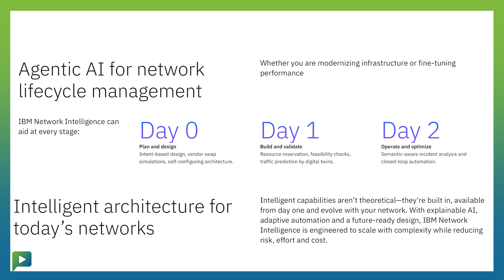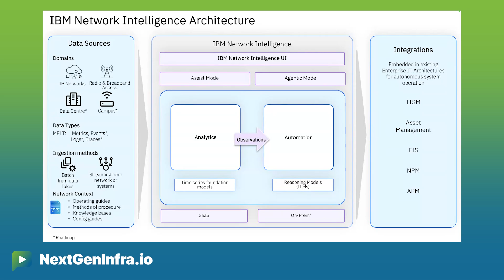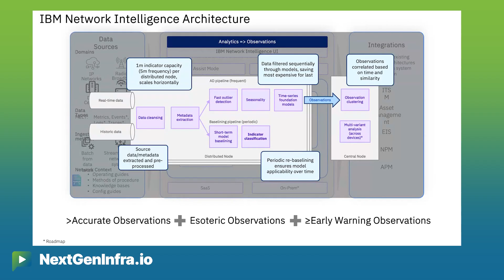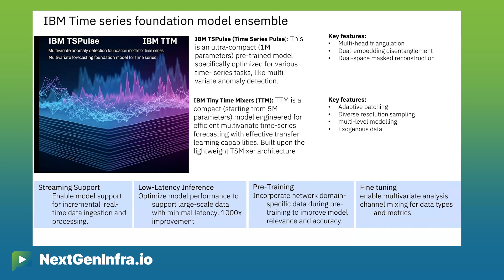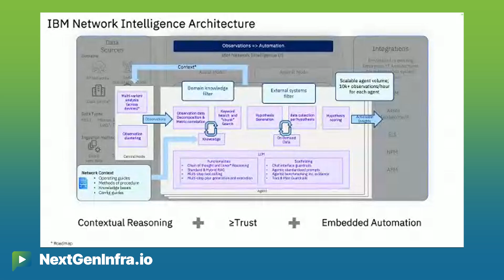AINetworking25: What's Next for AI-Driven Networking - Director's Cut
AI is reshaping the way networks are planned, managed, and optimized. In this conversation with Ben Hickey, Director of Portfolio Management & M&A, IBM, and Sanil Nambiar, Program Director, IBM, we explore how IBM Network Intelligence is bringing automation, predictive insights, and trust into next-generation network operations. With its deep expertise across enterprise IT and carrier-grade systems, IBM is uniquely positioned to apply AI at scale.

From automating issue detection and remediation to aligning CapEx with real network demand, IBM is driving a new era of AI-driven networking.

  - How AI can predict and prevent network issues before they impact users
  - Why CapEx alignment is shifting from “just in case” to “just in time” with AI-driven insights
  - The role of automation and trust in building resilient, future-proof networks
  - Enterprise and telco use cases where IBM Network Intelligence is already delivering value
  - How IBM’s partner ecosystem and M&A strategy are shaping the AI networking landscape

*Chapters:*
00:00 – Introduction to IBM Network Intelligence
01:10 – The future of autonomous networks
02:00 – Why AI is needed for scale and complexity
04:15 – CapEx optimization with predictive AI
06:30 – Building trust and resilience in AI-driven networks
09:00 – Enterprise and telco use cases
11:45 – Partner ecosystem and M&A strategy
14:20 – Looking ahead: AI’s role in shaping the next decade of networking